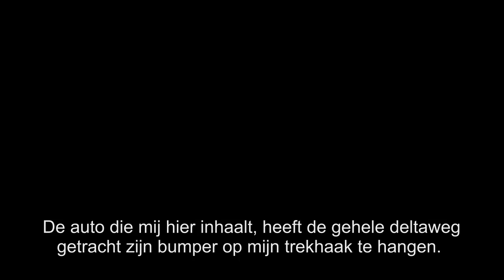2013 06 28 bumperklever oost-westweg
Deze belg reed de hele deltaweg op dezelfde manier achter mij aan, haalde mij in bij het uitvoegen en stalkte daarna de volgende voorganger.